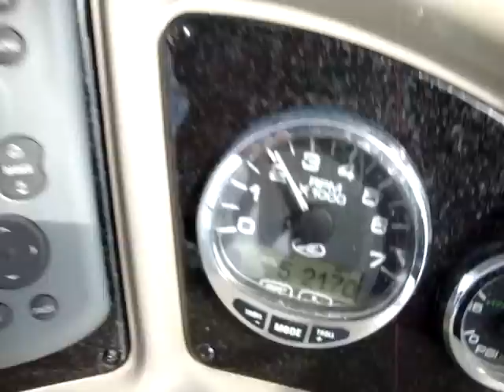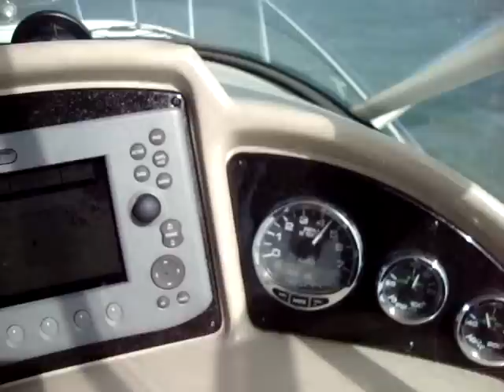2007 Sea Ray 270 Amberjack Cruiseing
Up loaded by Chris Gergely. This is our '07 Sea Ray 270 Amberjack with Mercuiser 6.2L MPI Horizon egine with Bravo 3 Stern Drive. Video shows the boat running from 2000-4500 RPM with footage of all gauges functioning including GPS.